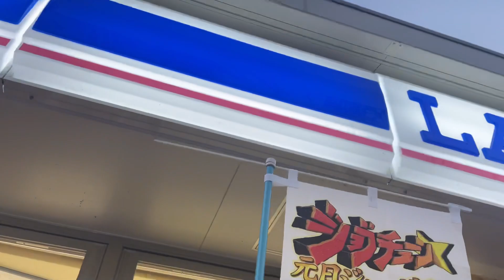犬の知能発達🦠には散歩が一番。創造力を働かせていろんな遊びを覚える🧠